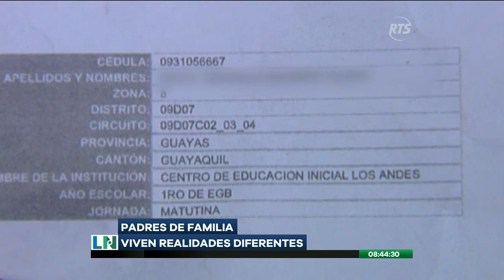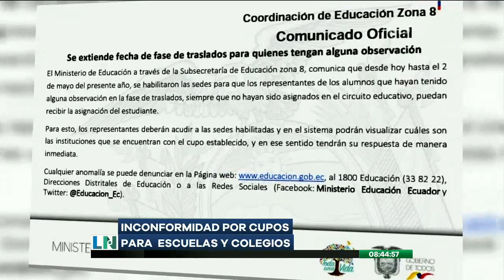La falta de cupos en colegios públicos sigue generando inconformidades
Muchos de los representantes aseguran llevar más de dos meses realizando la petición

El período escolar ya inició en la mayoría de las casas de estudio. Lo que aumenta la preocupación en los padres que no han logrado conseguir un cupo para sus hijos.